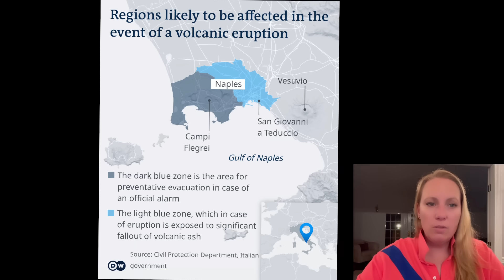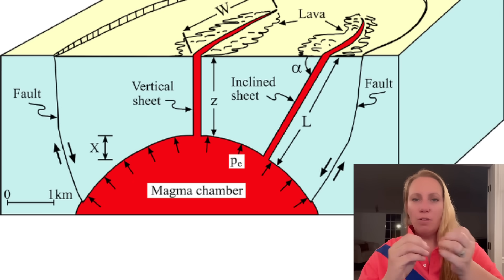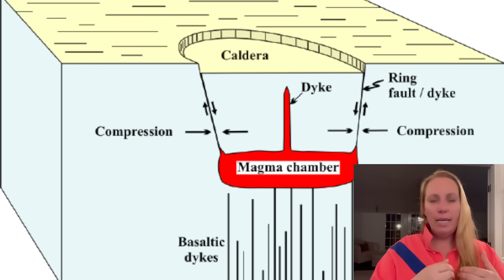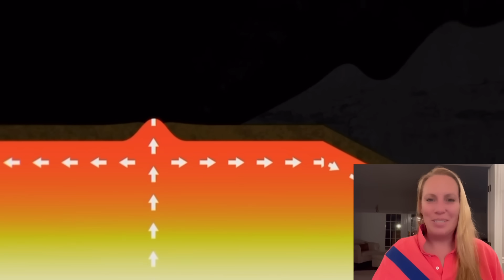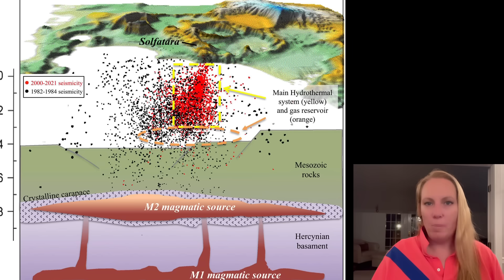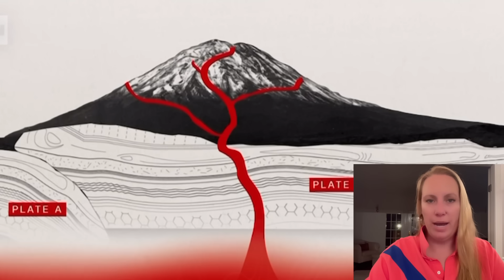Experts fear the worst. Town lifted 13ft already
In Italy, a supervolcano is attracting attention through, among other things, numerous small earthquakes. Experts fear the worst.
The most dangerous volcanic threat in Italy right now is one you’ve probably never heard of: Campi Flegrei, or the Phlegraean Fields, a Supervolcano near mount Vesuvius (Volcano) and Naples.
This unassuming plain, which stretches 200 kilometers (125 miles) under the bay of Naples and the islands of Capri and Ischia to the outskirts of the city of Naples, is a giant caldera, or depression, left by a Supervolcano some 2 million years ago. An imminent eruption could happen at any time, scientists can't agree on what and when but something is happening.